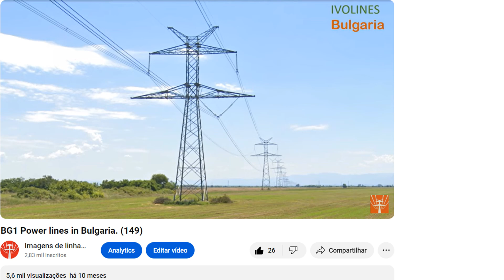BG2 Power lines in Bulgaria. (208)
In 0:33 Note the similarity between the Bulgarian tower and the Brazilian tower, the one in Brazil was built in the 1970s, and the one in Bulgaria was built after 2010, they are similar in general format, but with different minute details.

0:33 Perhatikan kesamaan antara menara Bulgaria dan menara Brazil, yang di Brazil dibangun pada tahun 1970-an, dan yang di Bulgaria dibangun setelah tahun 2010, keduanya serupa dalam format umum, tetapi dengan detail menit yang berbeda.

0:33 โปรดสังเกตความคล้ายคลึงกันระหว่างหอคอยบัลแกเรียกับหอคอยของบราซิล หอคอยในบราซิลสร้างขึ้นในทศวรรษ 1970 และหอคอยในบัลแกเรียสร้างขึ้นหลังปี 2010 โดยมีรูปแบบทั่วไปคล้ายกัน แต่มีรายละเอียดปลีกย่อยต่างกัน

0:33 Lưu ý sự giống nhau giữa tháp Bulgaria và tháp Brazil, tháp ở Brazil được xây dựng vào những năm 1970 và tháp ở Bulgaria được xây dựng sau năm 2010, chúng giống nhau về hình thức chung, nhưng có các chi tiết nhỏ khác nhau.

0:33 Perhatikan persamaan antara menara Bulgaria dan menara Brazil, yang di Brazil dibina pada tahun 1970-an, dan yang di Bulgaria dibina selepas 2010, ia adalah serupa dalam format umum, tetapi dengan butiran minit yang berbeza.

0:33 Обратите внимание на сходство болгарской башни и бразильской башни: та, что в Бразилии, была построена в 1970-х годах, а та, что в Болгарии, построена после 2010 года, они похожи в общем формате, но с разными мелкими деталями.

0:33 Pansinin ang pagkakatulad sa pagitan ng Bulgarian tower at ng Brazilian tower, ang isa sa Brazil ay itinayo noong 1970s, at ang isa sa Bulgaria ay itinayo pagkatapos ng 2010, pareho ang mga ito sa pangkalahatang format, ngunit may iba't ibang minutong detalye.

0:33 Notez la similitude entre la tour bulgare et la tour brésilienne, celle du Brésil a été construite dans les années 1970 et celle de Bulgarie a été construite après 2010, elles sont similaires dans leur format général, mais avec des détails différents.

0:33 ブルガリアのタワーとブラジルのタワーの類似点に注目してください。ブラジルのタワーは 1970 年代に建設され、ブルガリアのタワーは 2010 年以降に建設され、全体的な形式は似ていますが、細部が異なります。